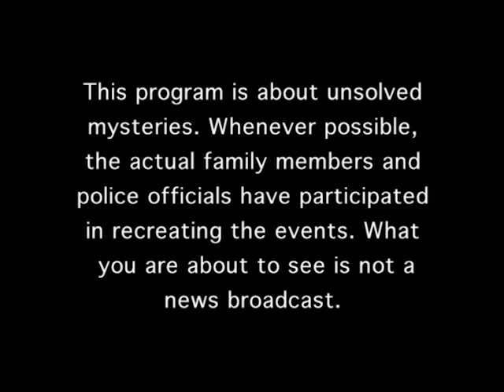Unsolved Mysteries with Robert Stack - Season 6, Episode 23 - Full Episode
This episode includes: Bigfoot II, Wandering Fishman & UD, UD: Fatal Obsession, Threats & Harassment, Murder By Arson & UD, Angels, Lifesaving Sister & UD, Deputy Death and Hoochie Coochie & UD.